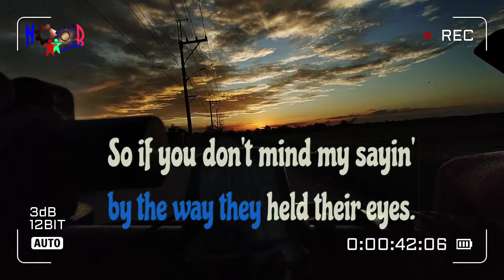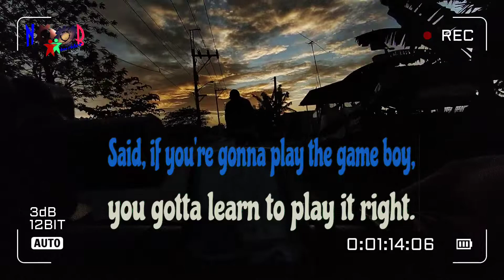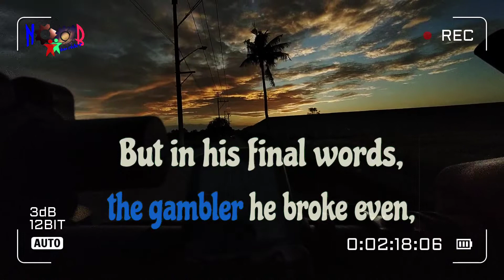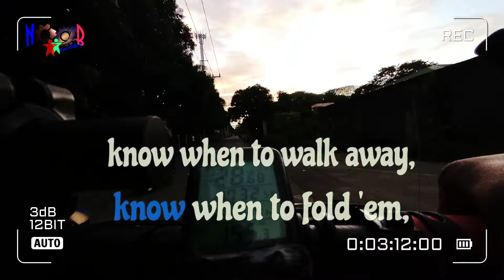The Gamblers - K. Roger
HD karaoke

Lyrics encoded in a hardcore ways!
accompaniment music adjusted in a hardway! instrument panning, loudness and instrument itself adjusted base on my own preferences